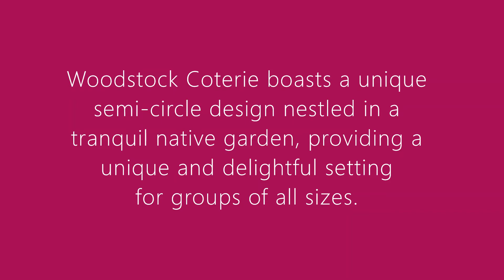Wedding SA Supplier Profile :: Woodstock Wine Estate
Woodstock Wine Estate :: McLaren Vale Wedding Venue

Say “I Do” in an open natural setting offering a picturesque view at Woodstock Wine Estate. Woodstock Coterie boasts a unique semi-circle design nestled in a tranquil native garden, providing a unique and delightful setting for groups of all sizes.

The Wedding SA website has everything you need to plan the best wedding in Adelaide and South Australia.